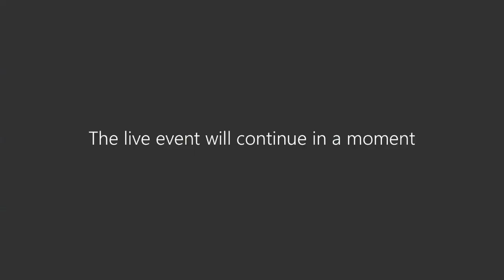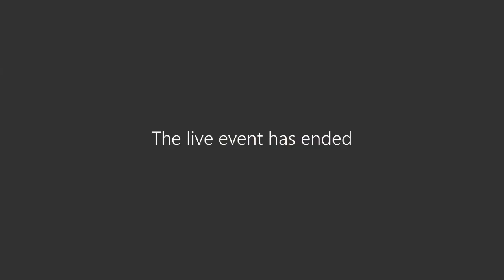Redbridge Public Meeting COVID 19 Vaccinations 20 01 21